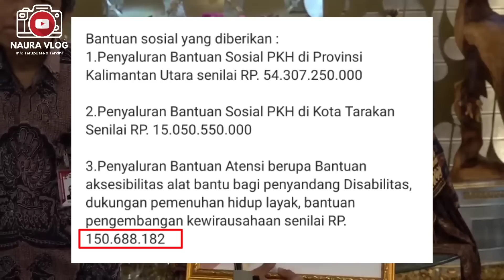PKH HARI INI , ALHAMDULILLAH PKH TAHAP 1 (2023) SUDAH DICAIRKAN SECARA SIMBOLIS DI 2 WILAYAH INI😍